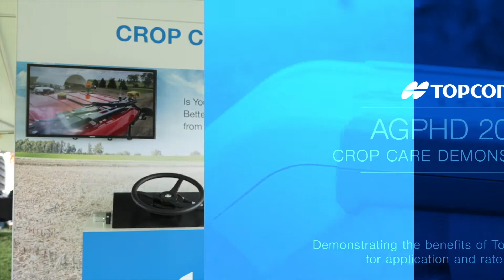Topcon | AgPhD Field Day 2022 | Crop Care Line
Learn about the Topcon technology for variable rate and nitrogen application on the go.

► myTopcon NOW
Complete support, one platform. Sign Up to myTopcon NOW!, our exclusive support solution accessible from everywhere. 24hr assistance on site.